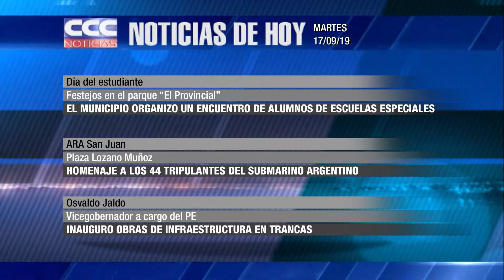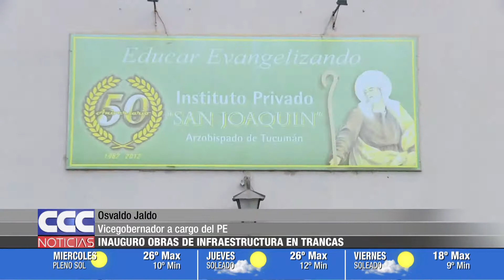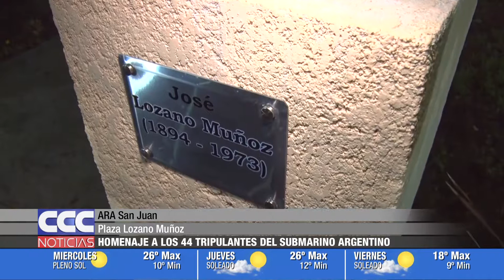CCC NOTICIAS 17 09 19